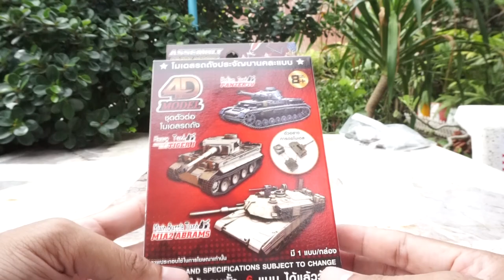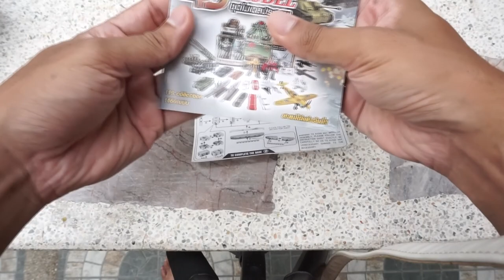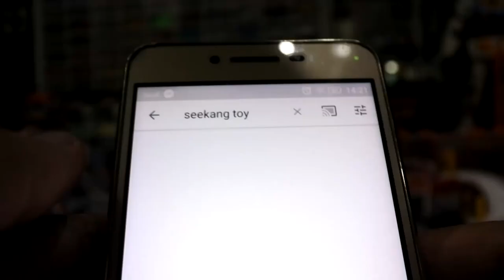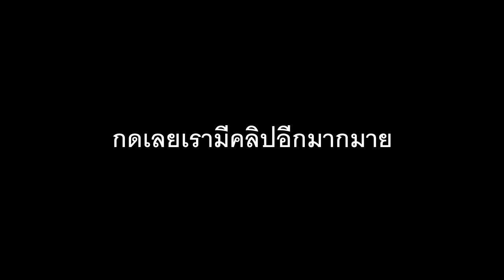รถถัง Stug IV งาน 4D model ราคาไม่ถึง 100